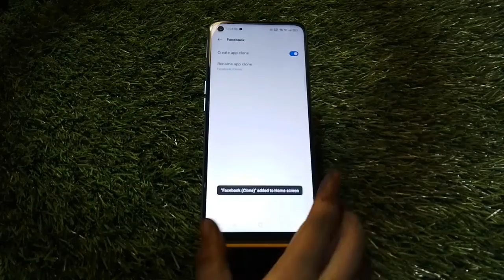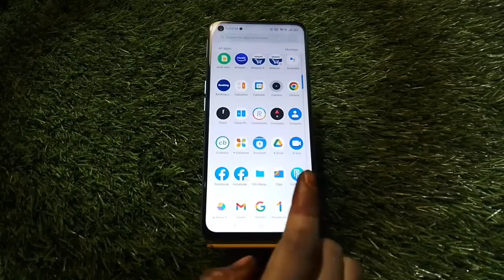How To Enable Clone App In Realme GT Neo 3T, Dual App Enable In Realme GT Neo 3T,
How To Enable Clone App In Realme GT Neo 3T, Dual App Enable In Realme GT Neo 3T, Realme GT Neo 3T Mein Clone App Kaise Banaen,

Dual_App_ Realme GT Neo 3T